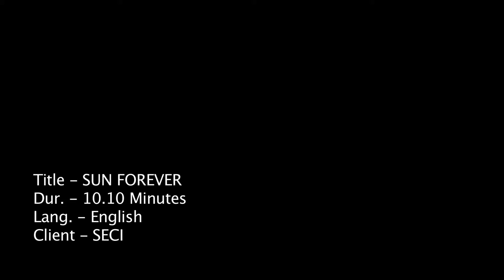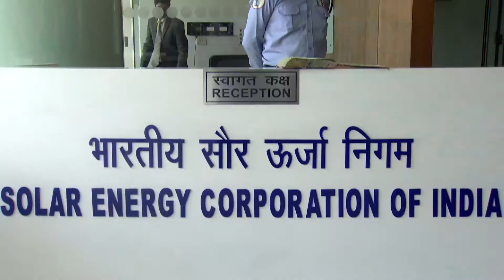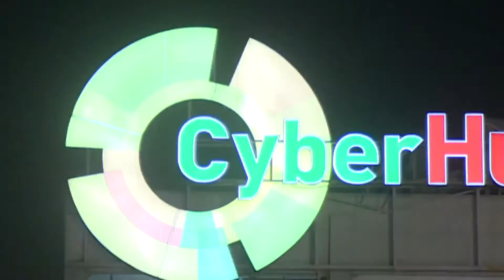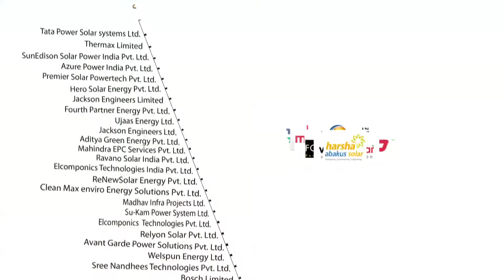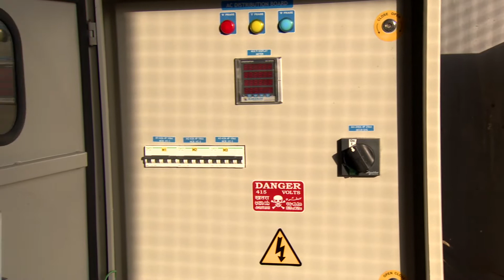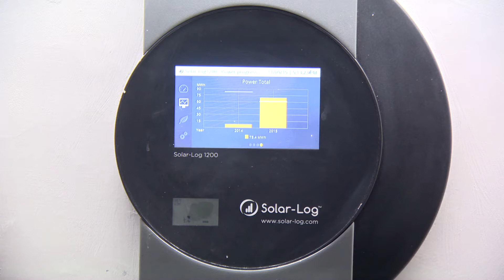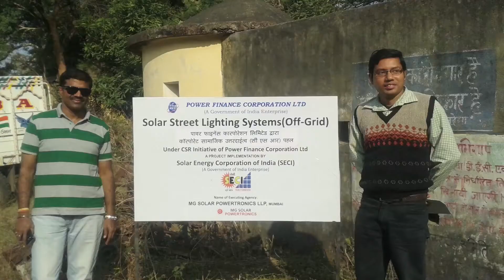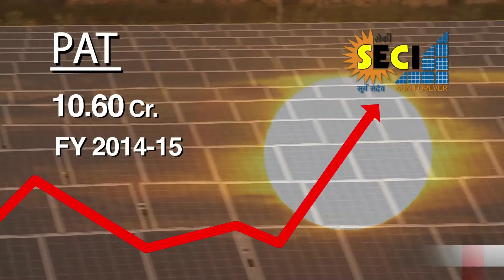SECI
Solar Energy Corporation of India Limited